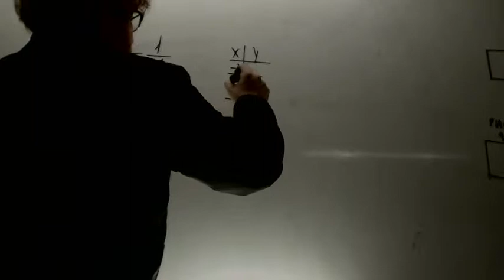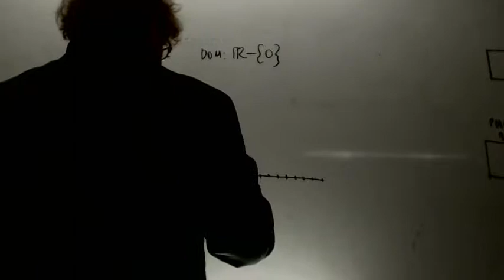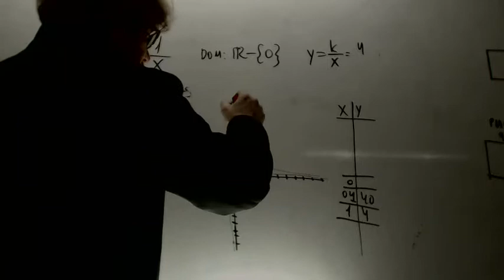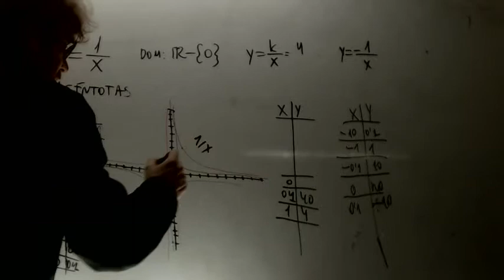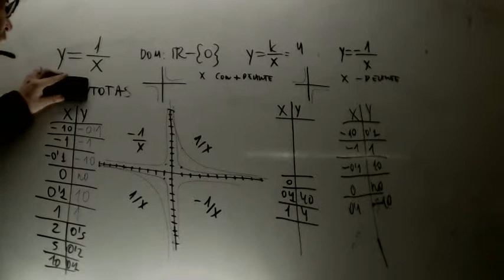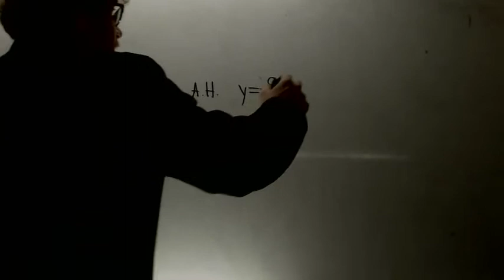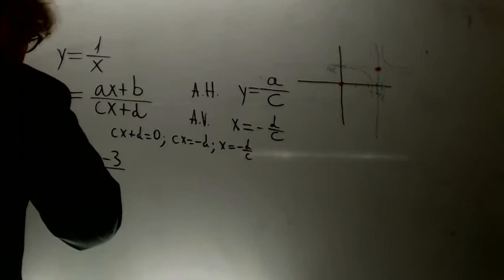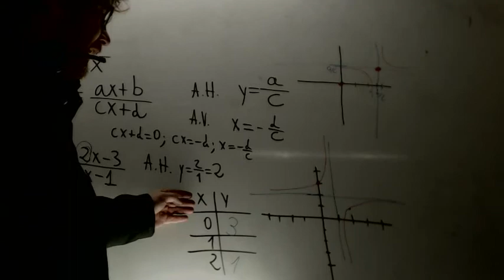Funciones de proporcionalidad inversa Matematicas 4 ESO Academia Usero Estepona